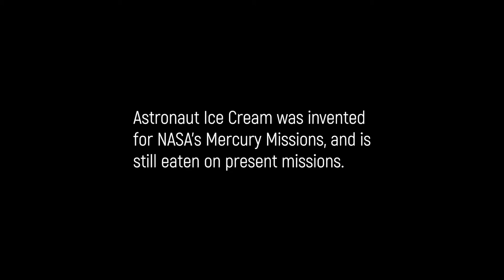I Do Astronaut Neapolitan Ice Cream ASMR 🚀YUM!🚀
MUKBANG ASMR!  In "I Do Astronaut Neapolitan Ice Cream ASMR," I tried the same ice cream that astronauts eat in space.  Spoiler: it's very tasty and VERY CRUNCHY.  This gets a definite 10/10 for taste and ASMR sounds.  It's really amazing and this is my first time eating it.

"Astronaut Ice Cream was invented for NASA's Mercury Missions.  Freeze-dried ice cream is made using the same process used by the U.S space program to make food for Astronauts on past and present missions."

*FOLLOW US*

I Do Astronaut Neapolitan Ice Cream ASMR:

- EATING FREEZE DRIED ICE CREAM
- EATING ASTRONAUT ICE CREAM
- ICE CREAM ASTRONAUT ASMR
- TAPPING SOUNDS
- CRUNCHING SOUNDS
- MUKBANG ASMR
- NO TALKING
- MUKBANG SHOW
- ASMR TRIGGERS
- TINGLES

- Mukbang ASMR